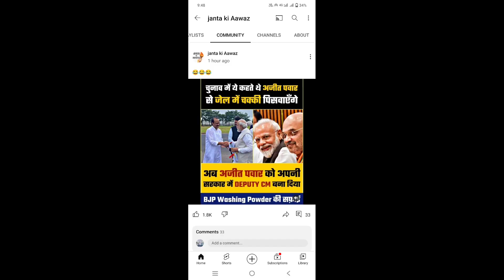Woman Reservation: क्या मिलेगा इसका फायदा महिलाओं को ...